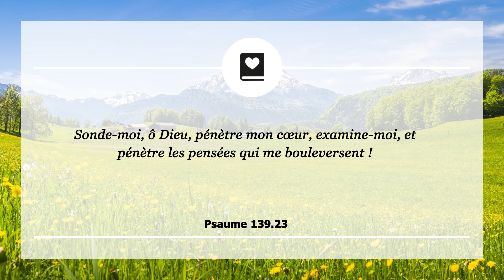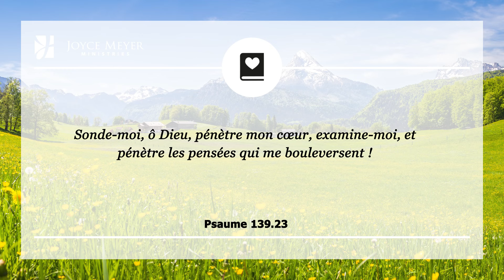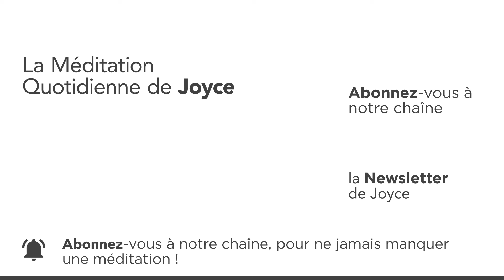4 août | Des motivations selon Dieu – Méditation quotidienne par Joyce Meyer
00:00 La Méditation Quotidienne de Joyce Meyer du 04. août
00:07 Psaume 139.23 Sonde-moi, ô Dieu, pénètre mon cœur, examine-moi, et pénètre les pensées qui me bouleversent !

00:19 Méditation
Il y a des années, alors que nous luttions financièrement, j'en ai eu assez de m'attendre à un déblocage et je me suis effondrée devant Dieu. J'ai pleuré à ce sujet pendant un moment, puis, par la grâce de Dieu, j'ai réussi à prendre position et j'ai déclaré: ""Seigneur, je donnerai la dîme et les offrandes jusqu'à ma mort, que je voie le retour de cet investissement ou non !"" Je crois profondément que cette période était une mise à l'épreuve en vue de tester la motivation réelle de mes dons. Le Seigneur voulait révéler si mes intentions étaient justes et selon son coeur.
Si j'avais été certaine de recevoir quelque chose en retour, j'aurais donné de manière charnelle pour obtenir une contrepartie de la part de Dieu. Nombreux sont les enseignements et prédications disant : ""Faites ceci et vous obtiendrez cela."" Mais qu'en est-il du cœur pur, prêt à dire: ""Je veux faire ce qui est juste simplement parceque ça l'est et que cela glorifie Dieu""?

Je vous encourage vivement à éprouver vos motivations aujourd'hui et à vous assurer qu'elles ne sont pas fondées sur votre ego. Prenez de tout votre cœur l'engagement de servir Dieu pour les bonnes raisons.

01:33 𝗠𝗮 𝗽𝗿𝗶è𝗿𝗲 𝗽𝗼𝘂𝗿 𝗮𝘂𝗷𝗼𝘂𝗿𝗱'𝗵𝘂𝗶 : Saint-Esprit, sonde mon cœur et mets à la lumière mes motivations et mes intentions réelles. Si elles ne sont pas selon ton coeur dans certains domaines, montre-les moi et aide-moi à changer.